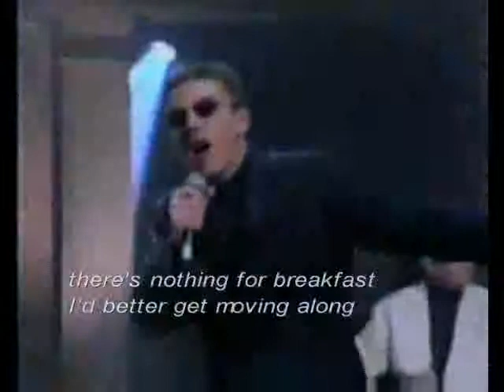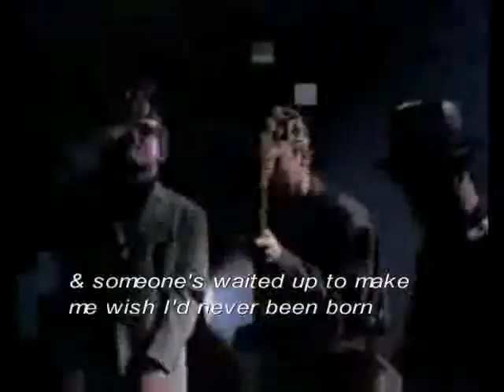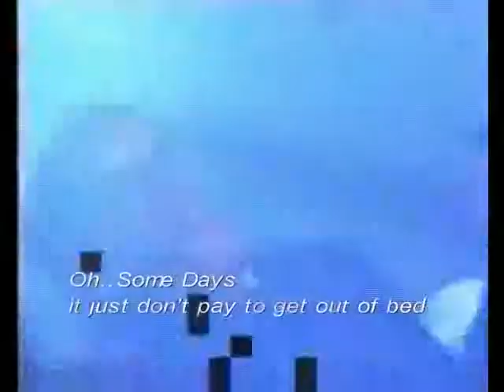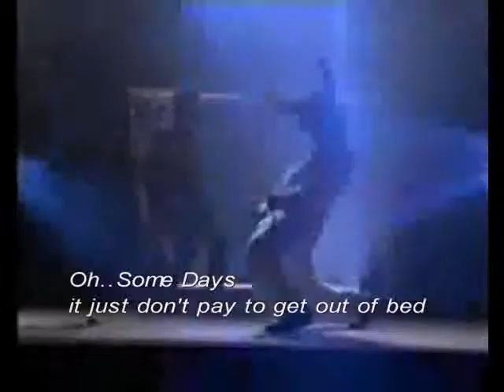Some days, it just don't pay to get out of bed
Madness tribute - The song they never recorded. Some Days it just don't pay to get out of bed.